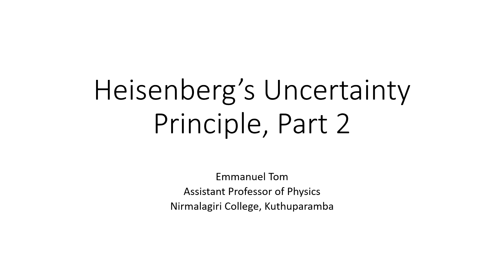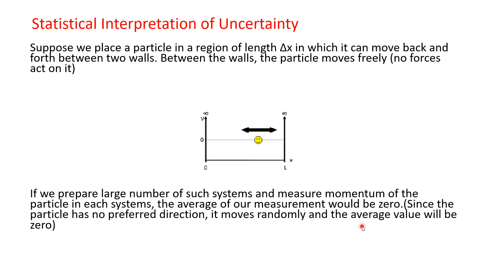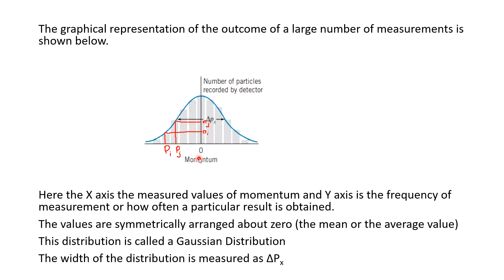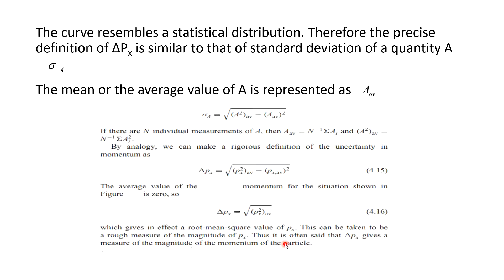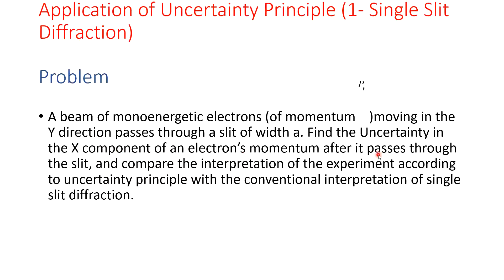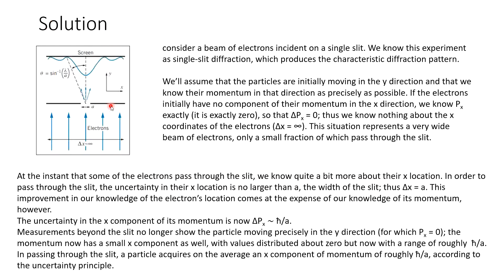Lecture 12: Heisenberg's Uncertainty Principle, Part 2